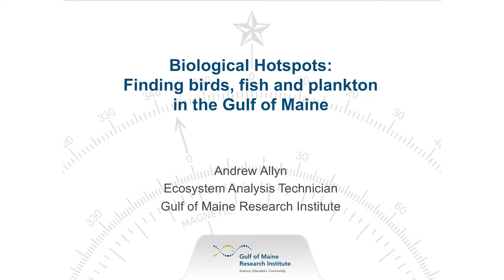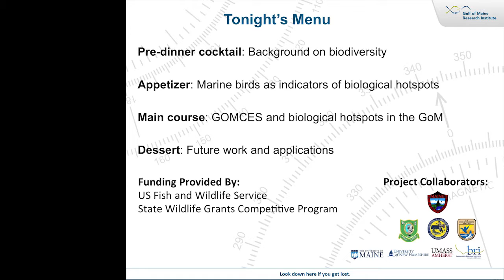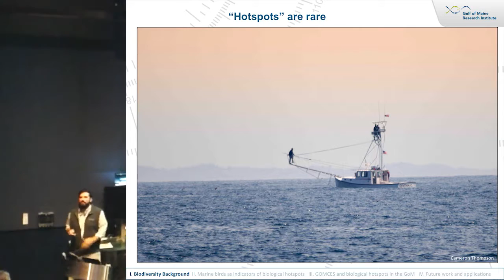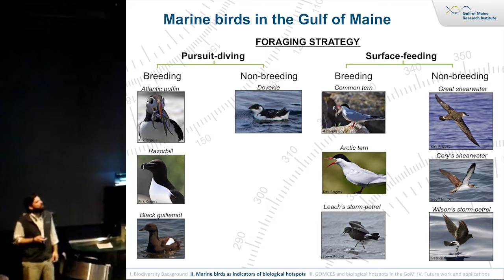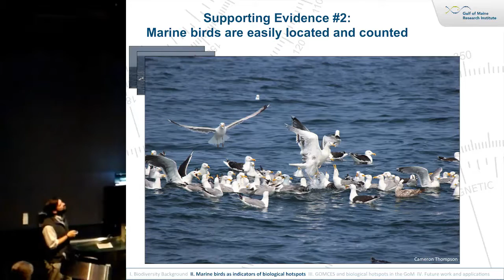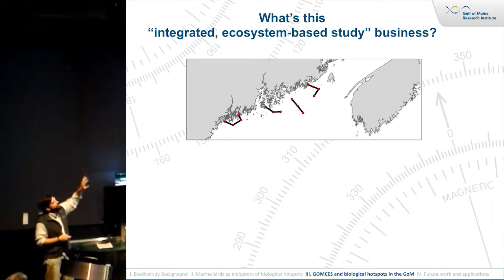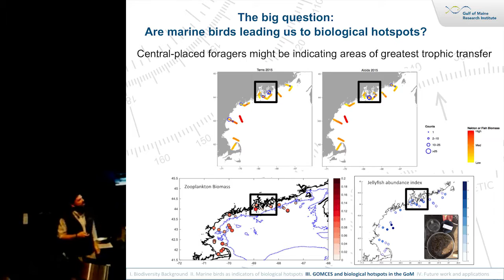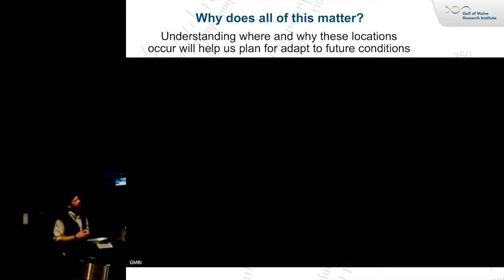Biological Hotspots: Finding Birds, Fish and Plankton in the Gulf of Maine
Part of the GMRI Sea State Lecture Series "Ocean Explorers" - October 13th, 2016

Andrew Allyn, Ecosystems Analysis Technician, GMRI

For our Ocean Explorers series our speakers will share their adventures and the science that has taken them across the world's oceans.

Learn more about GMRI Sea State Lectures and register for our next event